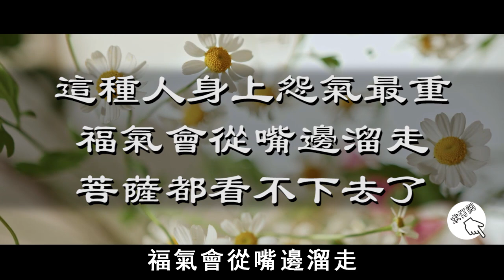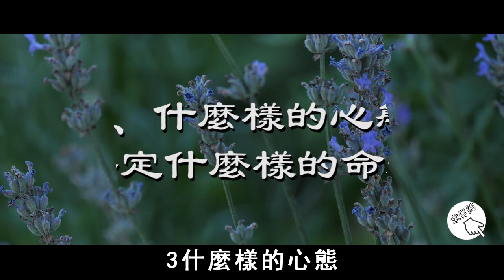這種人身上怨氣最重，福氣會從嘴邊溜走，菩薩都看不下去了！【曉書說】